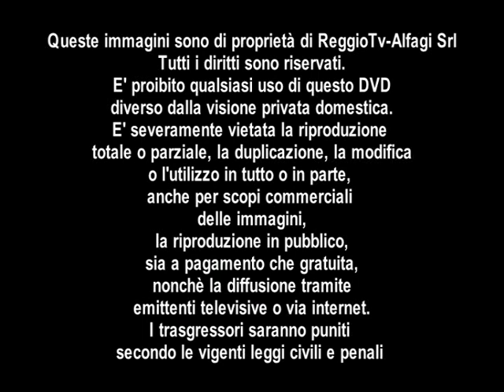VOCI NELLA STORIA LIDIA MENAPACE RC 9 NOVEMBRE 2016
Giovanissima prende parte alla Resistenza come staffetta partigiana e nel dopoguerra si impegna nei movimenti cattolici, in particolare con la FUCI - Federazione Universitaria Cattolica Italiana. Nel 1952 si trasferisce in Alto Adige e nel 1964 è, quale candidata della Democrazia Cristiana, la prima donna eletta nel consiglio provinciale di Bolzano, insieme a Waltraud Gebert Deeg. In quella stessa legislatura è anche la prima donna ad entrare nella giunta provinciale, come assessora effettiva per affari sociali e sanità.

Impegno culturale e attivistico
All'inizio degli anni sessanta inizia l'insegnamento presso l'Università Cattolica del Sacro Cuore con l'incarico di lettore di Lingua italiana e metodologia degli studi letterari, che però nel 1968 non le è rinnovato a seguito della pubblicazione di un documento intitolato Per una scelta marxista. Dopo essere uscita dalla Democrazia Cristiana nel 1968, simpatizza per il Partito Comunista Italiano, ma nel 1969 viene chiamata dai fondatori nel primo nucleo de il manifesto. Nel 1973 è tra le promotrici del movimento Cristiani per il Socialismo ed entra a far parte del Comitato per i diritti civili delle prostitute come membro laico.

Nel maggio 2005 viene eletta nel Comitato Etico di Banca Popolare Etica in cui rimane per un anno, fino quando viene eletta Senatrice.

Nell'aprile 2011 entra nel Comitato Nazionale dell'Associazione Nazionale Partigiani d'Italia.

Lidia Menapace rappresenta inoltre una delle voci più importanti del femminismo italiano.

Ha partecipato al docu-film Lunàdigas, uscito nelle sale cinematografiche italiane nel 2016, con una sua testimonianza sulla scelta di non avere figli.

In Rifondazione Comunista
Aderisce a Rifondazione Comunista fin dalla fondazione e nelle elezioni politiche del 2006 viene eletta al Senato; la sua candidatura è resa possibile in sostituzione di Marco Ferrando, il leader di una minoranza del PRC, protagonista di un'accesa polemica concernente l'intervento militare italiano in Afghanistan, che ne ha comportato la rimozione dalle liste del partito. Pochi mesi più tardi Menapace riceve alcuni voti in occasione dello scrutinio segreto per l'Elezione del Presidente della Repubblica Italiana del 2006.

Poco dopo la nascita del governo Prodi è proposta alla presidenza della Commissione Difesa al Senato, gesto considerato un affronto da alcuni elementi della Casa delle Libertà visto il suo antimilitarismo. A scatenare le polemiche, una sua intervista a Francesco Battistini del Corriere della Sera, nella quale descrive inutilmente costose e inquinanti le Frecce Tricolori. La mattina stessa della pubblicazione dell'intervista, al posto della Menapace viene imprevedibilmente eletto il senatore Sergio De Gregorio (Italia dei Valori), sostenuto dall'opposizione. Successivamente è duramente contestata da alcuni settori del movimento pacifista per la sua scelta di votare il rifinanziamento della missione in Afghanistan, posizione secondo i contestatori quantomeno incoerente verso i settori dell'opinione pubblica di cui ella diceva di volersi far interprete in campagna elettorale. Dal 6 febbraio 2007 al 28 aprile 2008 ricopre la carica di presidente della Commissione parlamentare d'inchiesta sull'uranio impoverito.

Nel 2009 Lidia Menapace si candida alle elezioni europee nella lista anticapitalista PRC-PdCI nella circoscrizione Nord-Est senza essere eletta a causa del mancato raggiungimento della soglia di sbarramento prevista dalla legge elettorale.

Nel 2018 accetta di candidarsi per il Senato con Potere al Popolo. La lista non raggiunge però la soglia di sbarramento del 3% e dunque non è eletta.